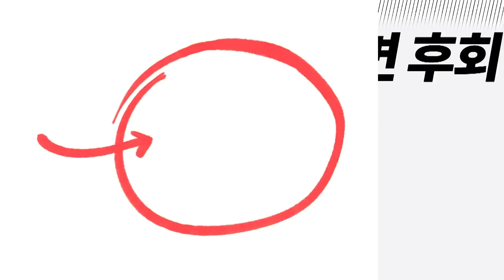로봇도 한다! 평창올림픽 성화봉송 현장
2018 평창동계올림픽 성화봉송에 아주 특별한 주자가 등장했다. 국내 기술로 만들어진 휴머노이드 로봇 'DRC 휴보'가 그 주인공이다. 1분에 65걸음을 걸을 수 있는 '휴보'가 11일 대전 카이스트 앞 거리에서 세계적인 로봇공학자 데니스 홍 교수로부터 성화를 이어받고 달리기(?) 시작했다. 성화는 이어 인간 탑승형 자이언트 보행로봇 FX-2로 전달됐다.

/ 서울경제 디지털미디어부